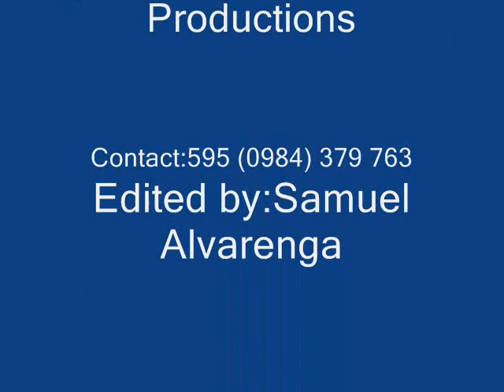Promo 79Col.Juan Manuel Frutos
Almuerzo de Fin de Año -Col.JMFrutos Quinta India Guapa 13-Dic-15